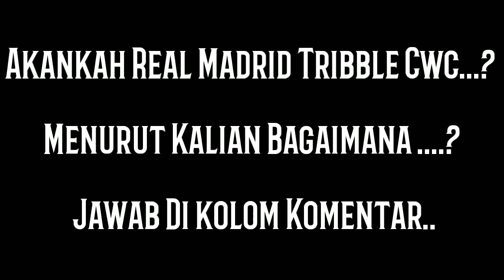Real Madrid World Cup Club - Akankah Real Madrid Kembali Sebagai Juara...?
Real madrid merupakan juara bertahan dalam kompetisi Piala dunia club atau yang sering di kenal dengan CWC.

Pasalnya Real Madrid Telah menjadi juara bertahan secara beruntun.

Namun akankah kenangan manis tahun lalu dan 2 tahun lalu dapat terulang kembali

Bagaimana menurut kalian apakah madrid akan juara untuk ketiga kalinya Comment dibawah

Berikut Video Real Madrid Sebagai juara CWC Beruntun